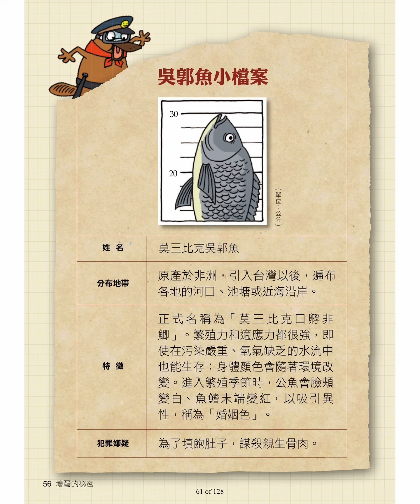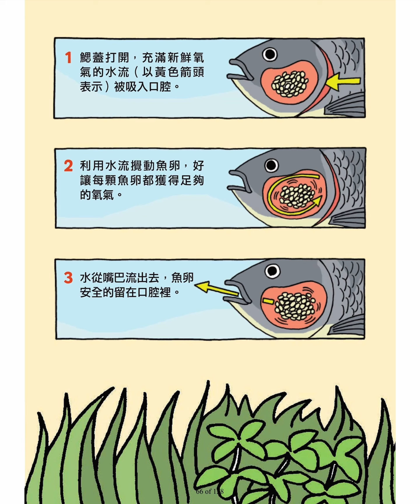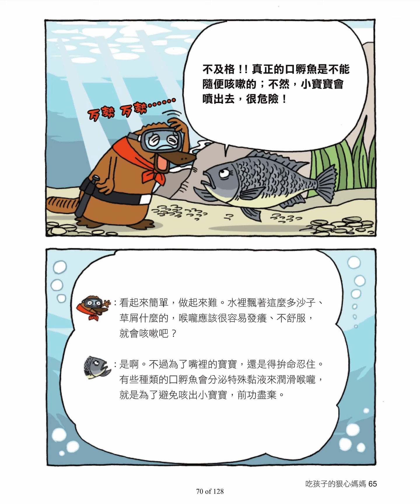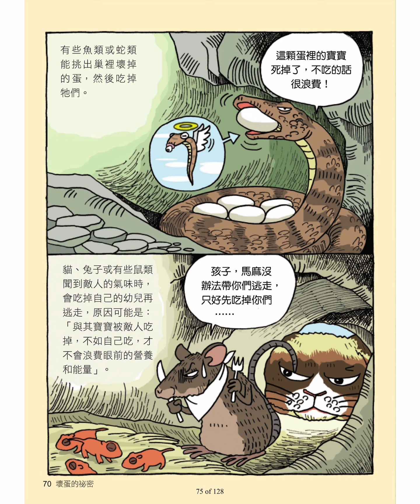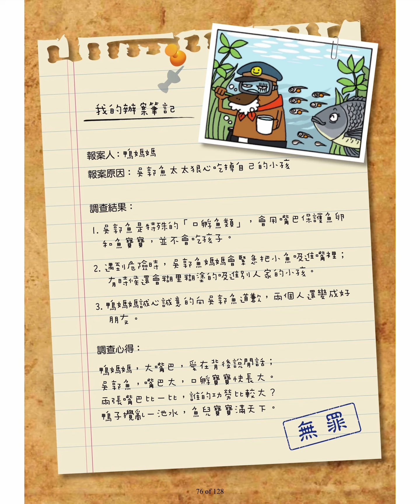《達克比辦案 2：壞蛋的秘密 另類的動物育兒行為（中）》-認識吳郭魚 布可星球中年級 中市圖書基礎認證 中/高年段 「米米與米媽說故事」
達克比辦案2：壞蛋的祕密
作者：胡妙芬
繪者：彭永成
出版商：親子天下
出版日期：2014/01/24
頁數：136頁
關聯：科學教育,達克比,辦案,動物,育兒行為,科普
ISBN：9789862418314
 星球語言：中文
 適合對象：國小中年級
 圖書分類：360
 領域分類：自然科學

達克比又出來辦案了！這些壞蛋有著什麼祕密？
　　達克比辦案，帶你發現「另類的動物育幼行為」！
　　主角鴨嘴獸「達克比」（duckbill）是一個動物警察，駐守在河邊的小木屋派出所，富有愛心、正義感，勇於冒險，打擊犯罪，帶領讀者深入動物世界，調查各種動物的行為和生態，找出動物界的奇特的育幼行為。
　　深奧知識以「小檔案」和「辦案筆記」單元，自然而然融入漫畫中，具啟發性和教育意義。
　　吃孩子的狠心媽媽
　　我要報案！吳郭魚媽媽吃了自己生的孩子，好可怕喔？原來是吳郭魚特殊的「口孵」行為，把魚卵含在口中，直到孵化。真的會有動物吃自己的小孩嗎？還真的有喔，達克比告訴你！